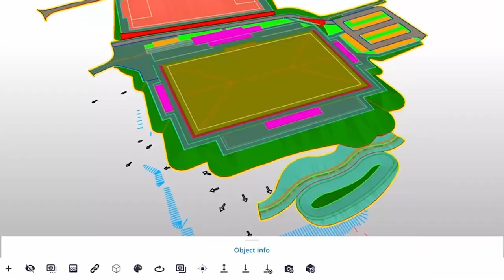Truro Northern Access Road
Client: Cormac
Duration: 30 weeks
Value: £3 million

This project involved bulk excavation and earthworks to facilitate the construction of 3.4km of urban single carriageway to stimulate housing development in the Langarth area of Truro, unlocking access to 4000 new homes.